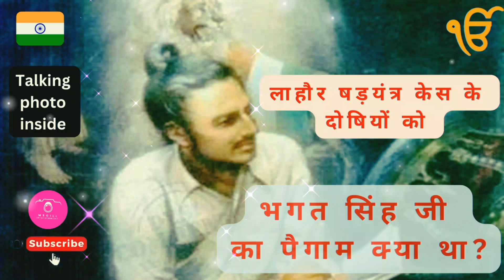Bhagat Singh Ji ka dil ko chhu lene wala paigam#bhagatsingh#history#yt#india